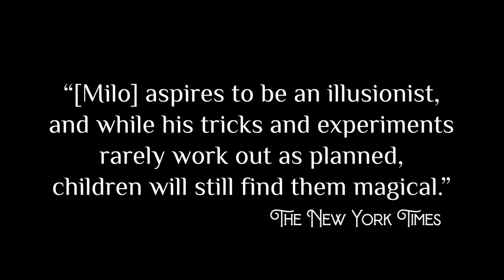An Evening with Alex and Olmsted at Black Cherry Puppet Theater - Trailer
An Evening with Alex and Olmsted feat. Milo the Magnificent
with musical guest: Witchez Bite

At Black Cherry Puppet Theater • 1115 Hollins Street • Baltimore, MD 21223

Friday, September 15, 7:00pm
Saturday, September 16, 7:00pm
& Sunday, September 17, 11:00am

Doors open 1/2 hour before showtime with limited seating!